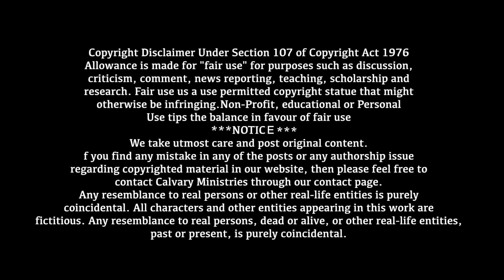పరిపూర్ణ సౌందర్య సీయోన్... {ఆల్బమ్ అతికాంక్షణీయుడు}|| Pastor Praveen||Telugu Christian Song||Calvary